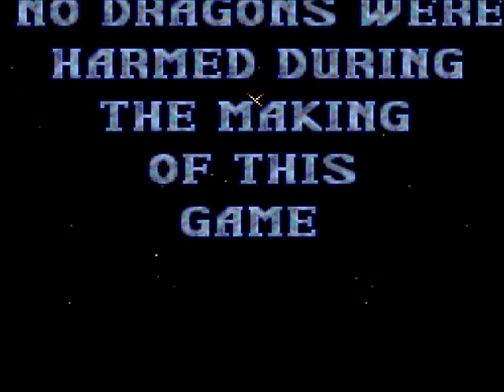Let's Play Shadow of The Beast (TG-16CD Version) - I'm Back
Life got in the way, computer failed, then lost files.

In the end, I'm starting a new LP project as Vasteel, while savagable as I may still have the saves, I don't think it's a fun-to-watch type of game... if I get people asking me to finish it, I will consider it.

Little big Adventure is lost too. Went with the harddrive. As well, I don't understand Window Seven enough to use Camstudio (I haven't figured out audio settings for a proper recording) which I use for things FRAPS cannot recognize... such as Dosbox, but I do know there is a way for Fraps to recognize Dosbox. So, we'll see...

On the mean time, enjoy this upload. I was planning to do the Gens as well, but as above issues, I cannot use FRAPS nor can I get camstudio to work with audio.